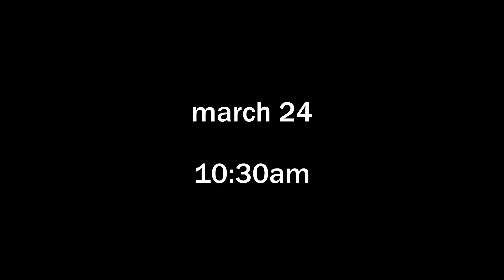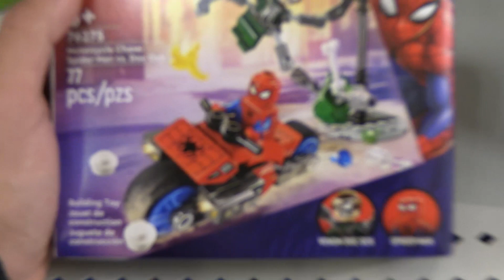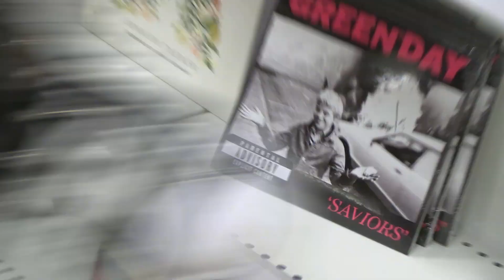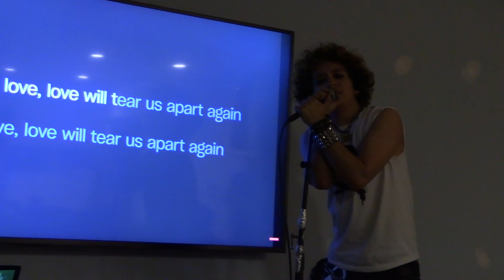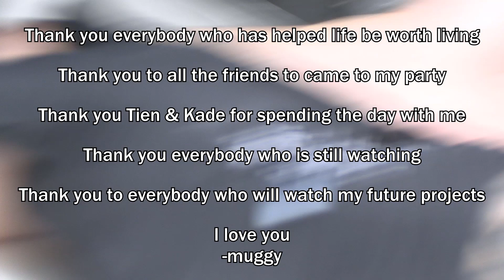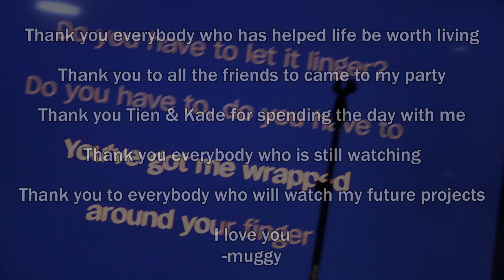Muggy gets a tattoo | Birthday Vlog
plz watch the intro